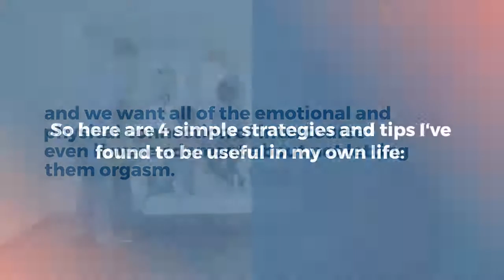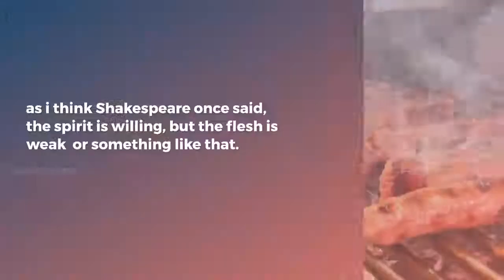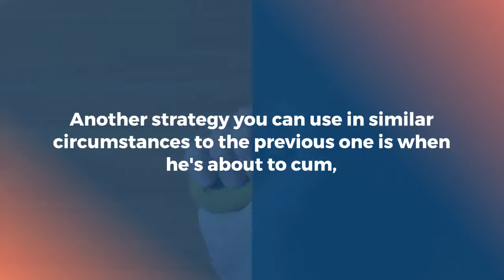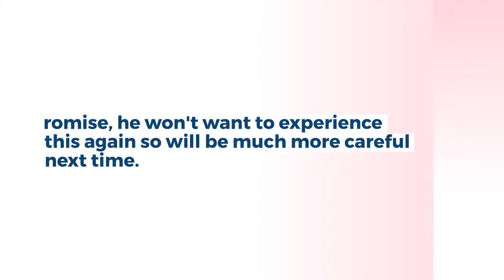Orgasm denial, how to stop your man coming when he's at the point of no return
in this video Orgasm denial, how to stop your man coming when he's at the point of no return
You might want to try a semen control practice, which is specifically about having orgasms without ejaculation - with the intention to conserve the energy that you lose when you ejaculate. You can put that energy into other things.
in this video Orgasm denial, how to stop your man coming when he's at the point of no return, how to stop your man coming when he's at the point of no return
i will be teaching you how to stop your coming as a man, if you need this method it will be better for you to watch this video to learn this Orgasm denial, how to stop your man from coming when he's at the point of no return